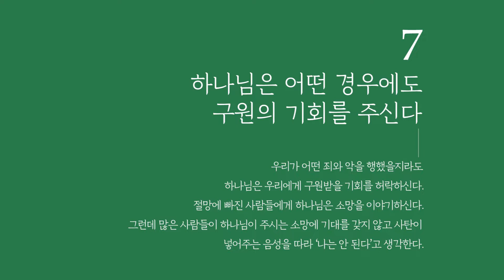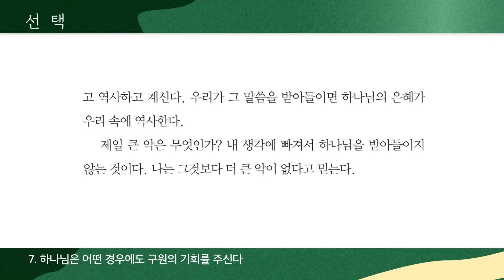[오디오북] 선택 7 - 하나님은 어떤 경우에도 구원의 기회를 주신다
우리가 어떤 죄와 악을 행했을지라도 하나님은 우리에게 구원받을 기회를 허락하신다.
절망에 빠진 사람들에게 하나님은 소망을 이야기하신다.
그런데 많은 사람들이 하나님이 주시는 소망에 기대를 갖지 않고 사탄이 넣어주는 음성을 따라 ‘나는 안 된다’고 생각한다.